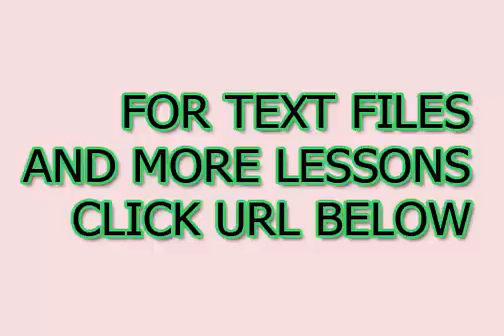Conceptos básicos de idioma coreano